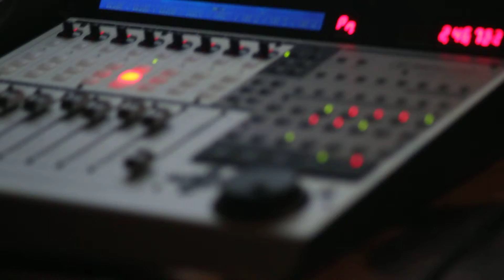YukMouth from the Luniz still doing it!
In a studio in Phx Az off of Adams street